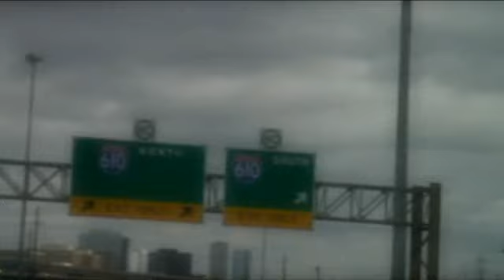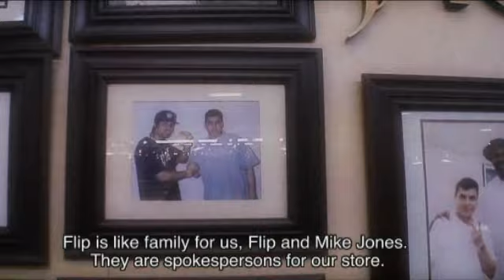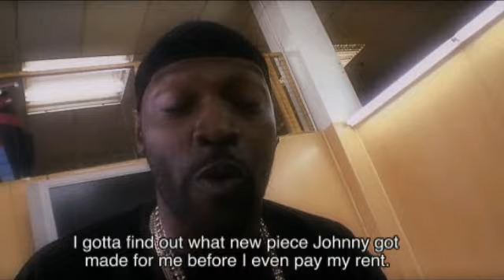Minimovies - Grillz - Episode 4/5 (King Johnny)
Episode 4: King Johnny

King Johnny's Ice Room is the the jewelry store to the stars. You ain't styling without your matching grillz, watches and heavy pieces. "My jewelry collection comes first."

Fronts, golds, plates, shines, caps, slugs, pullouts. Call it what you want, just put your money where your mouth is and let it shine. Grillz brings the bling bling to the screen and documents the history and popularity of mouth jewelry in Hip-Hop and beyond. From New York in the early Eighties to the Dirty South and the streets of Amsterdam.

Director

Boris Everts studied at the Art Academy in Utrecht and worked for different television programmes at the VPRO, a Dutch progressive broadcaster. Since than he focused mainly on camera work for a vast array of productions, from music videos to documentaries, from MTV to Fox Kids.

Sander Kerkhof is a freelance journalist. For years he worked as a critic and radio maker for VPRO's famous online music magazine: 3voor12. Sander was closely involved with the development of State Magazine, an online hip hop magazine. Besides for his journalistic work, he is well known for his performances as DJ Sandeman.

About Minimovies

A Minimovie is an episodic documentary consisting of 8 to 10 episodes. Episodes are 7 to 10 minutes each. Put together, they form a self-contained story. With MiniMovies, SubmarineChannel explores a new narrative and visual style of documentary filmmaking. You can watch the Minimovies in high quality or simply at your favourite video portal.